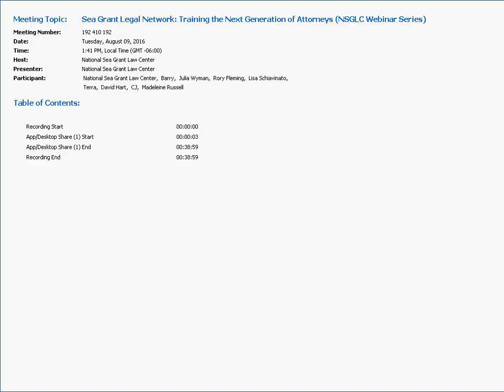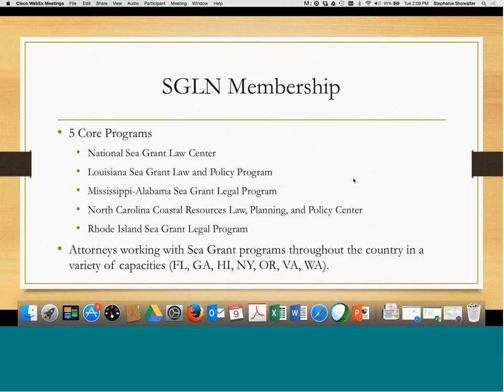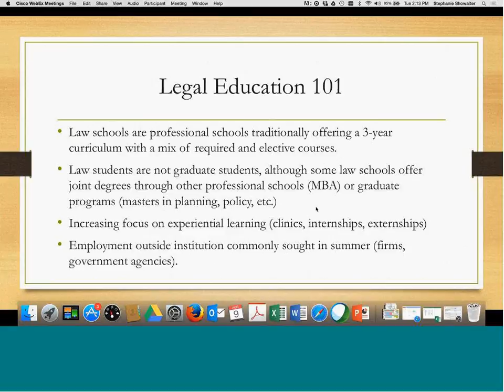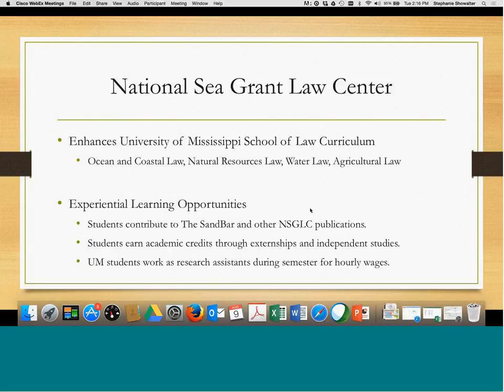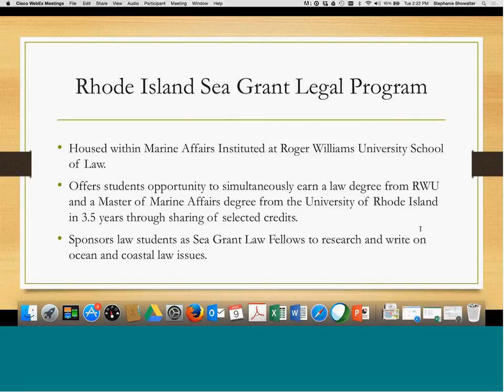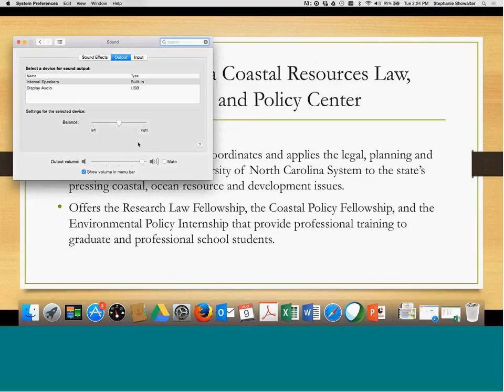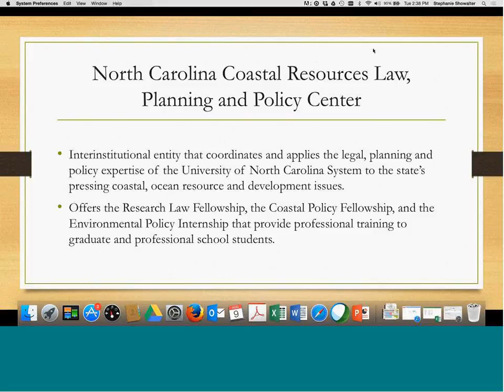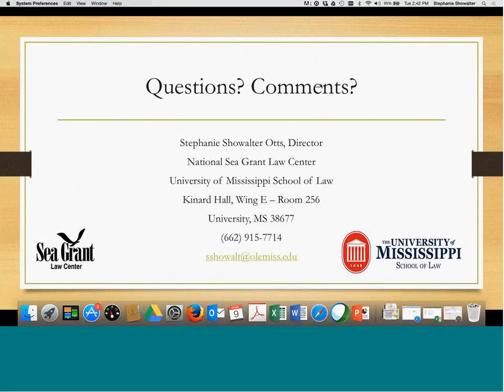Sea Grant Legal Network: Training the Next Generation of Attorneys [NSGLC]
What image pops to mind when someone mentions the Sea Grant graduate educational opportunities? Fledging marine biologists and coastal engineers toiling away in labs and in the field collecting data for masters and Ph.D. theses? Sea Grant does provide a lot of educational experience and training for traditional graduate students. But, did you know Sea Grant is also training the next generation of attorneys to tackle the challenging management issues that are sure to arise in the next 50 years? Around the country, Sea Grant legal programs are enhancing law school curriculums and employing law students as research assistants. In addition to providing stakeholders with critical legal research, law students also work in the field and directly interact with coastal communities to understand the context in which coastal legal and policy issues arise. Several former students have successfully competed for accepted as Knauss fellows and many pursue careers in environmental law. Learn more about our graduate educational programs and hear from former students about what the experience meant to them and their careers.